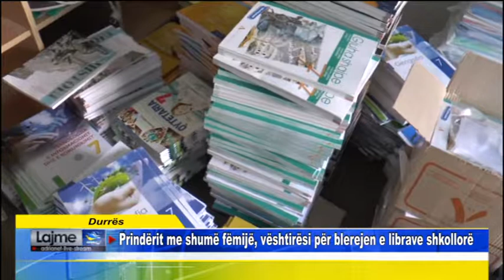Durrës Prindërit me shumë fëmijë, vështirësi për blerejen e librave shkollorë